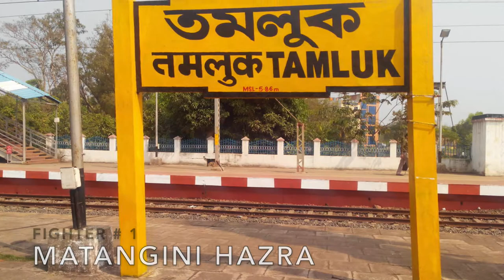Matangini Hazra | Gandhi Buri | Old Lady Gandhi | Unknown Freedom Fighters: EP #1 | IS IT SO | Lincy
Matangini Hazra Gandhi Buri Old Lady Gandhi Freedom Fighter who participated in the Indian independence movement until she was shot dead by the British Indian police in front of the Tamluk Police Station (of erstwhile Midnapore District) on 29 September 1942. She was affectionately known as Gandhi buri, Bengali for old lady Gandhi.

Unknown Freedom Fighters: EPISODE 1

If you want to acknowledge the effort!

Comment and encourage us to do more!
Critics are most welcome!

"Katradhu Kaimanalavu Kalladhadhu Ulagalavu.."

Ungal Danny